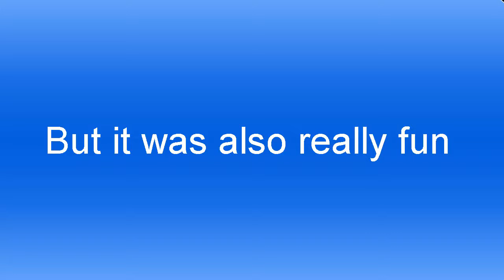I ate Ghost Pepper Chips from Paqui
I regret my decision